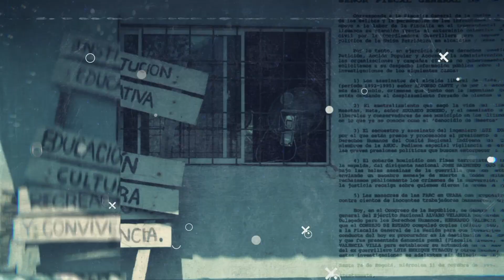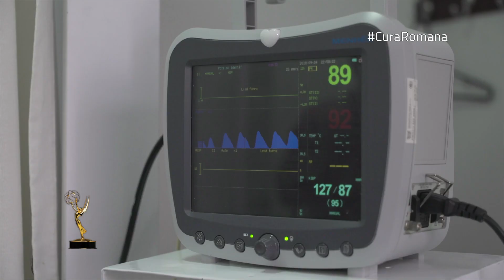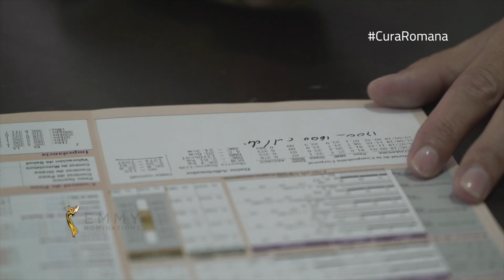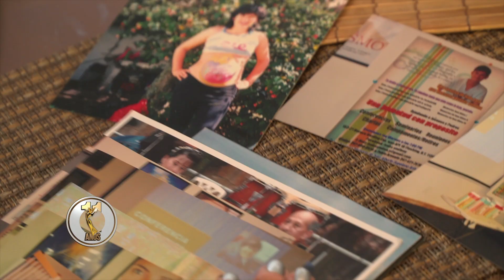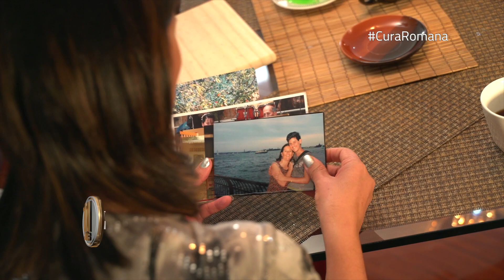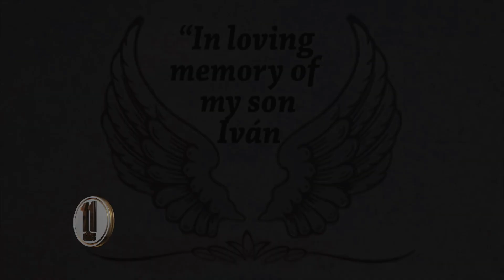La cura romana: una alternativa de vida - Testigo Directo HD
Seguramente han escuchado sobre la dieta romana pero quizá no saben a exactitud como funciona. Nuestra productora Camila Camargo nos muestra con un caso en qué consiste esta CuraRomana.

Presentador: Rafael Poveda
Director: Alexander Oyola
Producción General: Camila Camargo

Periodistas: Michell Rodríguez, Esteban Vargas González, Raúl F. Arévalo, Juan Pablo Montoya, Karla Salcedo.

Editores: Edgardo Cabrera, Andrew Posse.

Community Manager: Carolina Rodríguez Ramírez